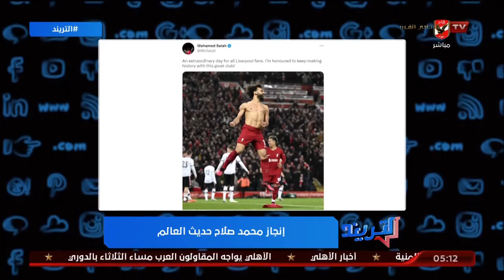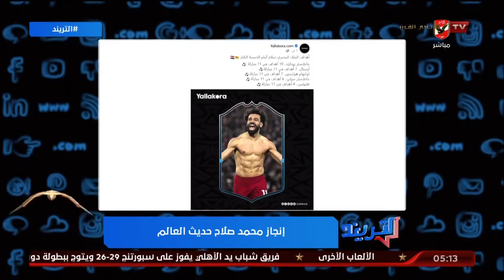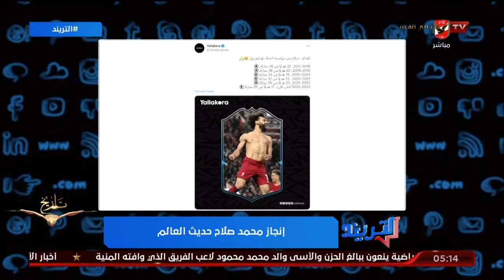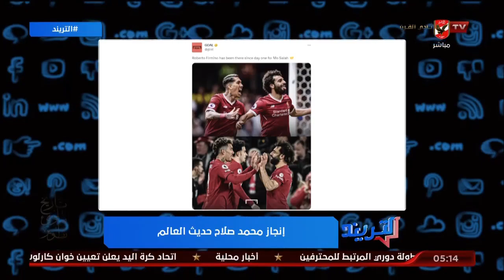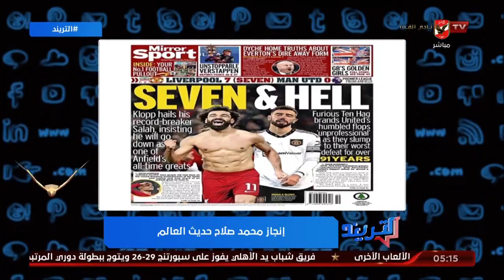سعيد : انجاز محمد صلاح حديث العالم .. ردود أفعال عالمية على وصول المصري لصدارة هدافي ليفربول